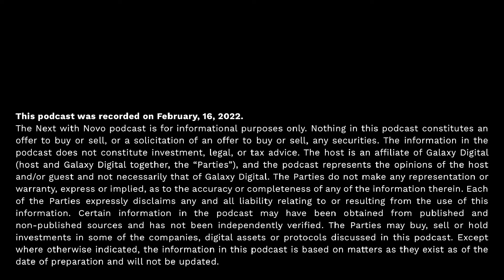Jimmy Chin | Risk, Reward, and Storytelling | Next With Novo Podcast Ep.32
This week's episode of Next With Novo features renowned adventure photographer and documentary filmmaker Jimmy Chin.

We begin by discussing Jimmy’s small-town Minnesota upbringing and the genesis of his passion for exploration and adventure. We delve into how Jimmy became a young climber at Yosemite National Park and how mental fortitude plays a role in the world of climbing. The conversation explores Jimmys' path in photography and filmmaking, including his work as a North Face photographer and the creation of the Oscar winning documentary, Free Solo. Jimmy discusses how he uses opportunities to build on one another to avoid stagnation in his work. We wrap by discussing how Jimmy works side by side with his wife, their shared passion for storytelling, and their most recent project, The Rescue.

Follow Jimmy @jimmychin

Next with Novo is the go-to resource for what's new and what's next. In this series, Mike Novogratz, influential investor, Wall Street Veteran, and CEO at Galaxy Digital, invites viewers to learn with him from the brightest minds behind disruptive businesses, prolific social movements, and technologies powering permissionless innovation. He deconstructs the stories and strategies from an eclectic brain-trust he believes will move markets, change systems, and shape our future.

Nothing in this podcast constitutes an offer to buy or sell, or a solicitation of an offer to buy or sell, any securities. The information in the podcast does not constitute investment, legal, or tax advice. The host is an affiliate of Galaxy Digital (host and Galaxy Digital together, the “Parties”), and the podcast represents the opinions of the host and/or guest and not necessarily that of Galaxy Digital. The Parties do not make any representation or warranty, express or implied, as to the accuracy or completeness of any of the information therein. Each of the Parties expressly disclaims any and all liability relating to or resulting from the use of this information. Certain information in the podcast may have been obtained from published and non-published sources and has not been independently verified. The Parties may buy, sell or hold investments in some of the companies, digital assets or protocols discussed in this podcast. Except where otherwise indicated, the information in this video is based on matters as they exist as of the date of preparation and will not be updated.